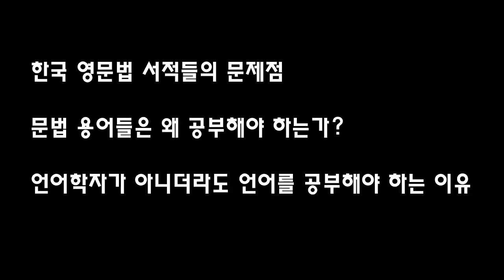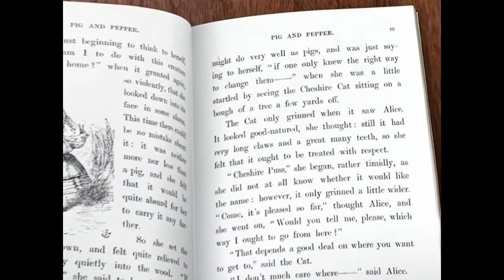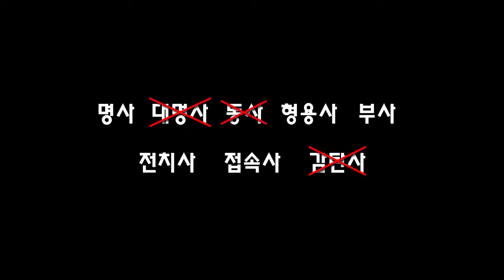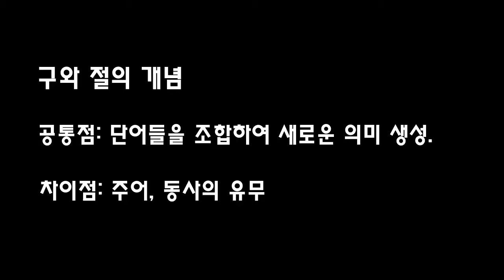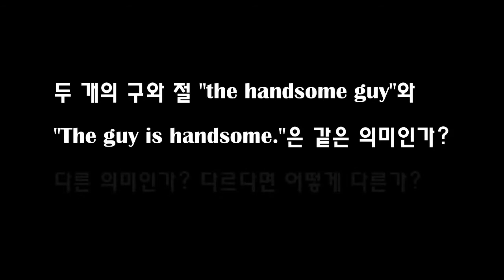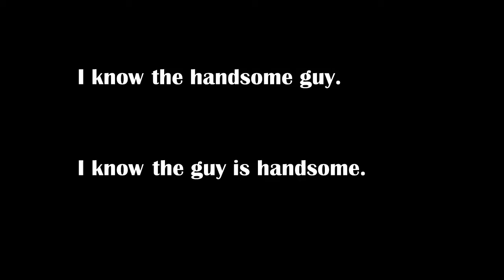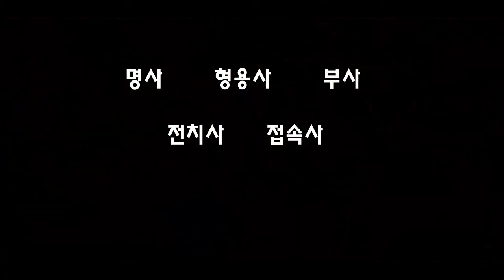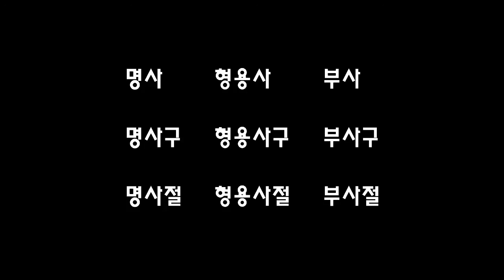제1장 8품사의 개요_구와 절의 개념_Back to the Grammar(9th)